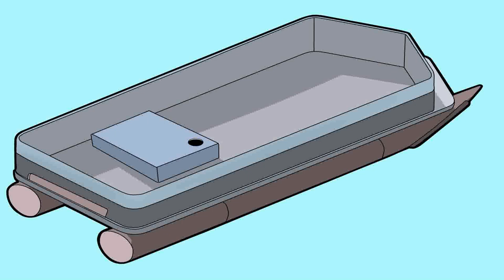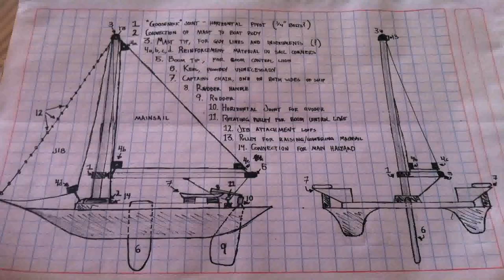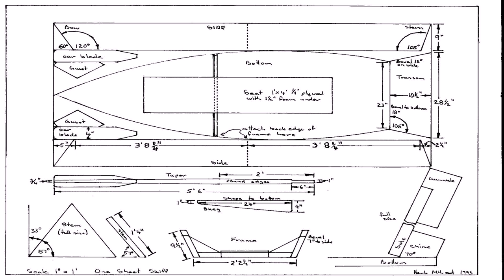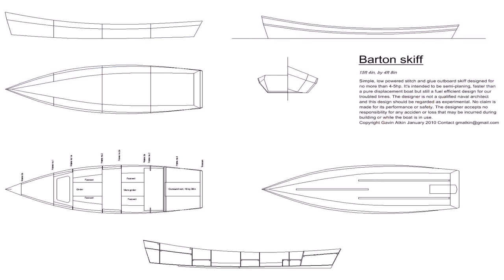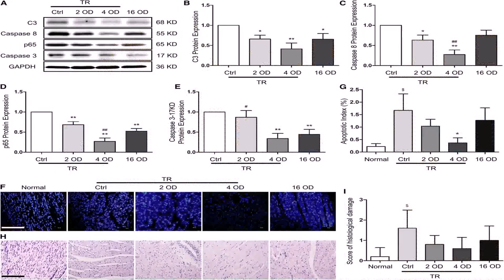How To Build A Small Houseboat (see description) (see description)